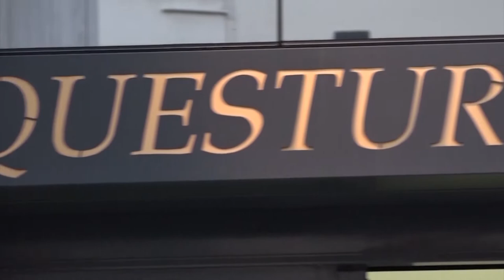Aggredisce la compagna e poi si scaglia contro un poliziotto: arrestato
Ha aggredito la compagna davanti ad un poliziotto e poi si è scagliato anche contro di lui.
Pero l'uomo sono scattate le manette. Adesso dovrà rispondere delle accuse di violenza e resistenza a pubblico ufficiale.
E' successo ieri sera attorno alle 21 nei pressi di Piazza del Popolo.